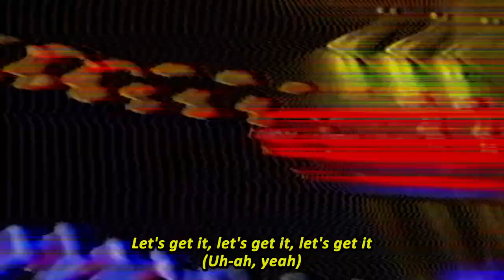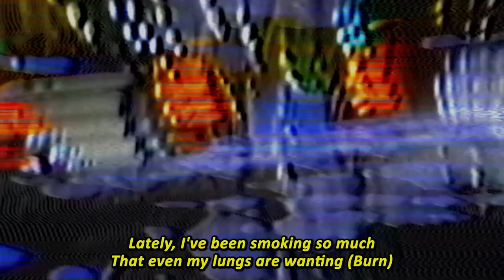DEREK feat. TCHELO - Barras & Barras [ENGLISH LYRICS]